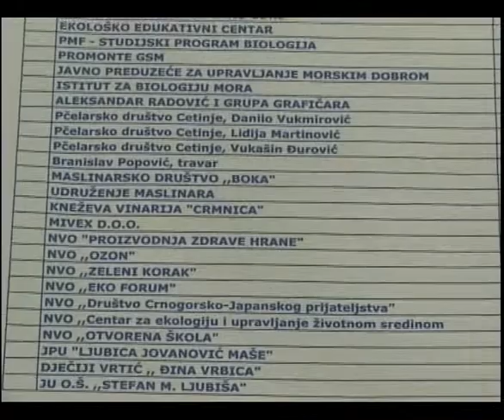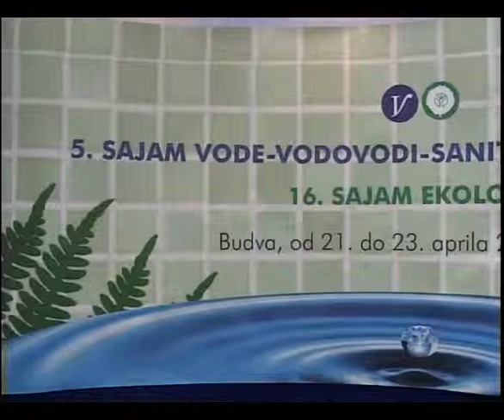Polis 20.04.2010. - SAJAM.mp4